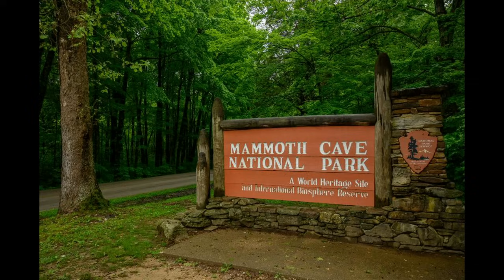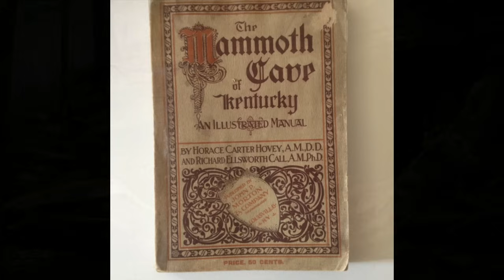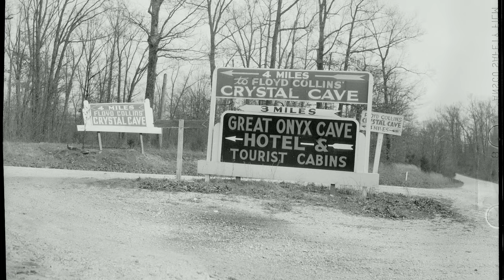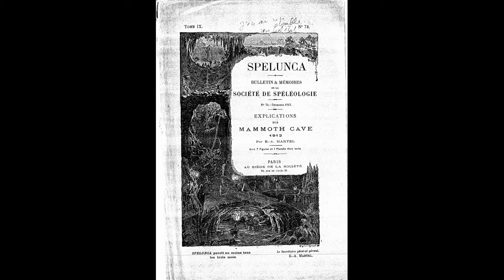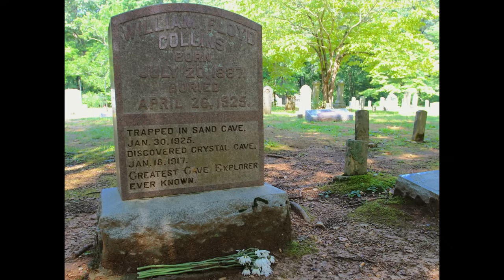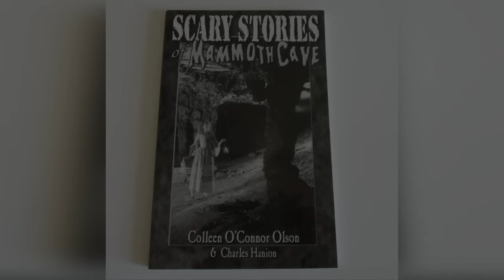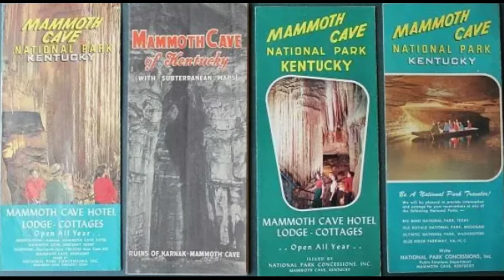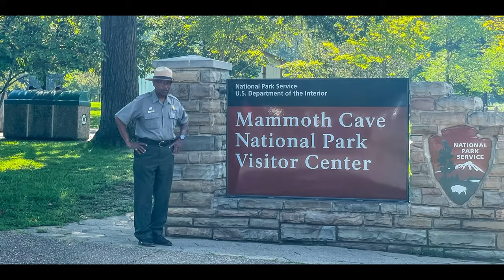MAMMOTH CAVE NATIONAL PARK - MYSTERIES AND LEGENDS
Join Steve as he looks at some of the mysteries and legends of Mammoth Cave National Park in Kentucky. Written by Nicole Stockton.
Original Music by Lee G of @1stFloorAudio